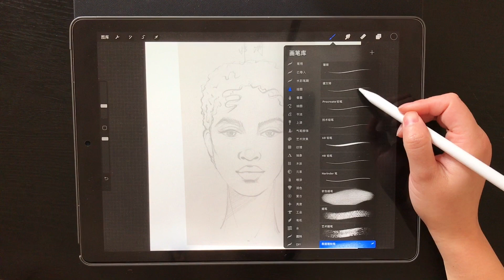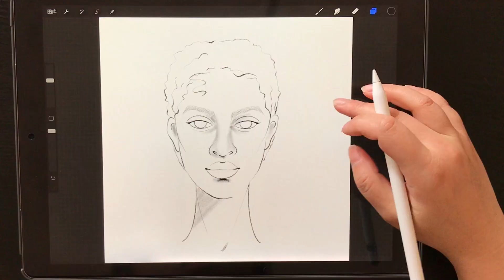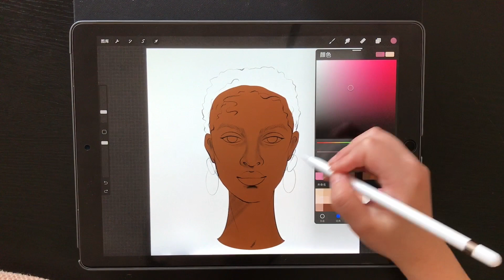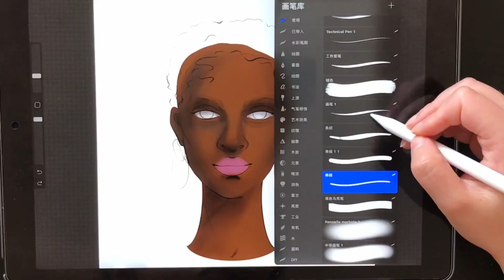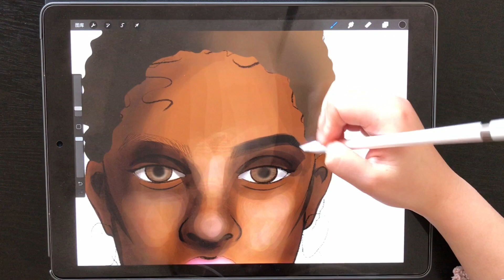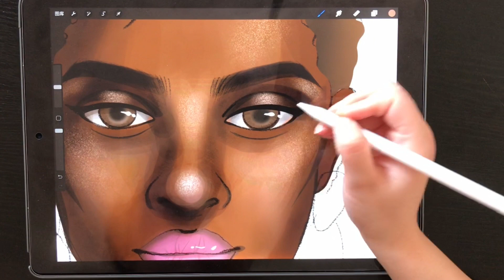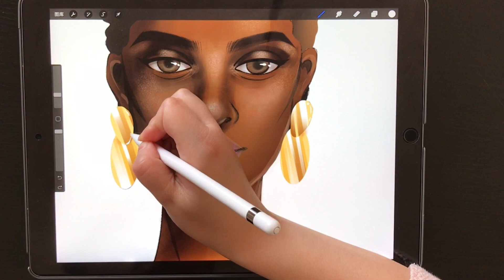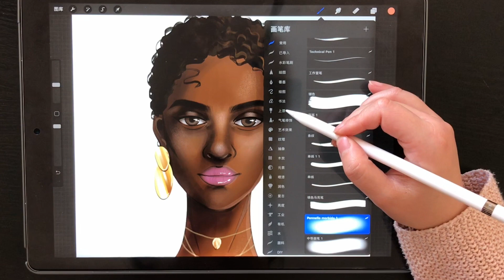PROCREATE人物上色绘画练习：黑人模特上色篇 （附笔刷注释）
本期视频中的铅笔线稿出自：
‣‣ 人物五官绘画教程：亚洲人&欧美人&非洲人 How can we draw fashion figure's face?
欧美模特绘画：
‣‣WATCH ME DRAW / PROCREATE 板绘练习：教你一步一步画一个欧美模特头像（附笔刷注释）

▶︎本人在FIVERR平台在线接单，提供翻译、绘画、修图等业务，详情请点击 ‣‣

💬不可错过的其它相关影片